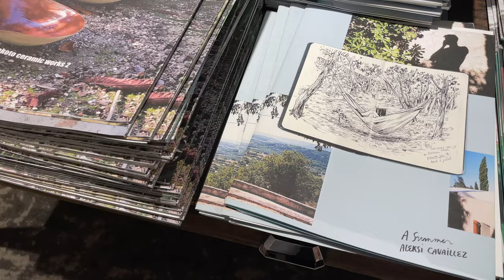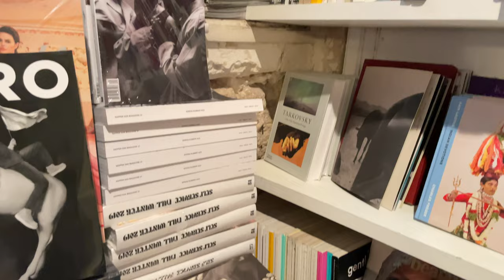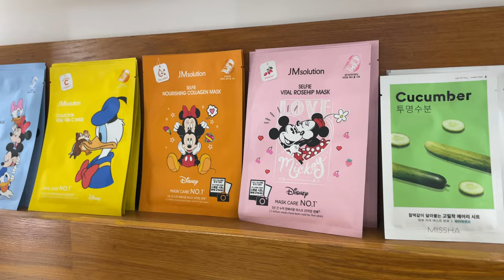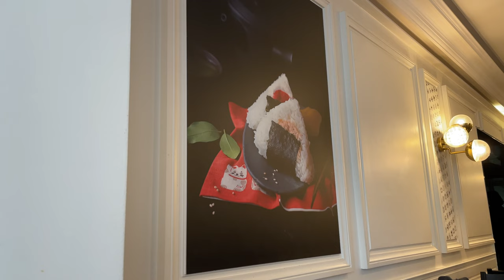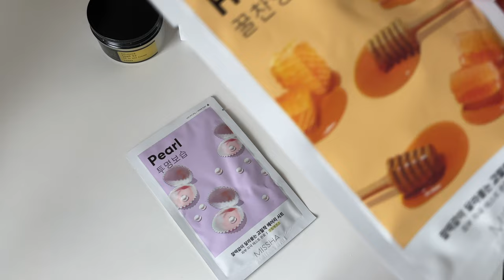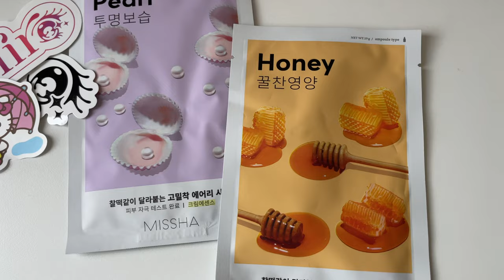Paris shopping vlog: Mugler x H&M collaboration, new Asian beauty store, art & fashion book shop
I woke up early to go see the latest Mugler x H&M collaboration. I discovered an Asian beauty store, a new skincare and makeup heaven in Paris. Another inspiring place: an art & fashion books / magazines shop. I had lunch with my friend at one of my favorite Japanese café.

FAQ
Location: France
Nationality: French
Born in: Vietnam
Camera: iPhone 12 (4k 60)
Editing: Final Cut Pro
Job: Content creator, founder of Dulciaena